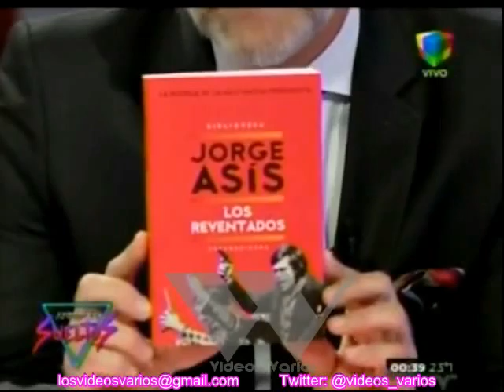Animales Sueltos Jueves 05/03:Entrevista a Jorge Asis sobre la muerte del Fiscal Nisman